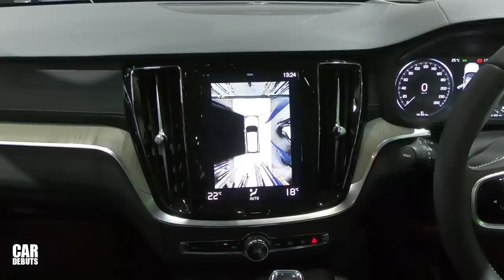สั่นสะเทือนวงการรถยนต์เมืองไทย เมื่อ Volvo ขยายรับประกันอะไหล่แท้จาก 1 ปี เป็นตลอดชีพ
วอลโว่ สร้างประวัติศาสตร์ครั้งแรก สั่นสะเทือนวงการรถยนต์เมืองไทย นำเสนอสิทธิประโยชน์  “Customer Lifetime Parts Warranty” ขยายเวลาการรับประกันอะไหล่แท้วอลโว่ จาก 1 ปี เป็นตลอดช่วงเวลาของการครอบครองรถ ของลูกค้าท่านนั้น ซึ่งถือว่ายาวนานที่สุด ในอุตสาหกรรมรถยนต์ สิทธิประโยชน์นี้ เพียงลูกค้านำรถยนต์วอลโว่ทุกรุ่น เข้ารับบริการ ซ่อมบำรุงและติดตั้ง หรือเปลี่ยนอะไหล่แท้ ที่ศูนย์บริการ ที่ได้รับการแต่งตั้งอย่างเป็นทางการ ของวอลโว่ทุกสาขา ตั้งแต่วันที่ 18 พฤษภาคม 2563 นี้เป็นต้นไป จะได้รับสิทธิประโยชน์นี้ ในทันที

สิทธิประโยชน์นี้ ครอบคลุมเฉพาะอะไหล่แท้ (Volvo Genuine Parts) ของรถยนต์วอลโว่ทุกรุ่น เพียงนำรถเข้ามารับบริการ บำรุงรักษา และเปลี่ยนอะไหล่ ที่ศูนย์บริการของวอลโว่ ทั้ง 13 แห่งทั่วประเทศ จะได้รับสิทธิ์การรับประกันนี้ทันทิ โดยครอบคลุมตลอดช่วงเวลา ของการครอบครองรถของลูกค้าท่านนั้นๆ ซึ่งหากในอนาคต เกิดการชำรุด อันเนื่องจากความผิดพลาดในการผลิต หรือความผิดปกติ ในเนื้อวัสดุของชิ้นส่วนนั้นๆ ทางศูนย์บริการวอลโว่ จะทำการเปลี่ยนอะไหล่ชิ้นส่วนดังกล่าวฟรี ทั้งนี้ จะรวมในส่วนค่าอะไหล่ชิ้นนั้นๆ ค่าแรง และค่าซอฟท์แวร์ที่จะต้องใช้ ในอะไหล่ชิ้นดังกล่าว (เงื่อนไขเป็นไปตามที่บริษัทฯกำหนด)

เงื่อนไขการรับสิทธิประโยชน์ ของ Customer Lifetime Parts Warranty มีดังต่อไปนี้

- การรับประกันครอบคลุมอะไหล่แท้ของวอลโว่ (Volvo Genuine Parts) ทุกรุ่น*
- ระยะเวลาการรับประกัน เริ่มตั้งแต่วันที่ซื้อ และติดตั้งอะไหล่ ตามที่ระบุในใบเสร็จ*

- สิทธิ์การรับประกัน สงวนแก่รถยนต์ ที่ใช้ชื่อจดทะเบียนของเจ้าของรถ เมื่อวันที่ซื้ออะไหล และสิ้นสุด เมื่อมีการจดทะเบียน เปลี่ยนชื่อเจ้าของรถ
- การรับประกัน ไม่ครอบคลุมอุปกรณ์ประดับยนต์ และชิ้นส่วนอะไหล่ ที่สึกหรอ หรือเสื่อมสภาพจากการใช้งานและวัสดุสิ้นเปลือง ที่ใช้แล้วหมดไป เช่น แบตเตอรี่ รวมถึงซอฟต์แวร์เสริม ที่ไม่เกี่ยวข้องกับการเปลี่ยนอุปกรณ์ฮาร์ดแวร์

โดยเงื่อนไขเป็นไปตามที่บริษัทฯกำหนด ติดตามช่องของเราทาง Facebook ได้ที่